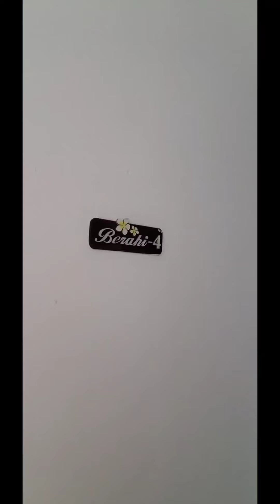Cinta Condominium Kuala Lumpur Malaysia